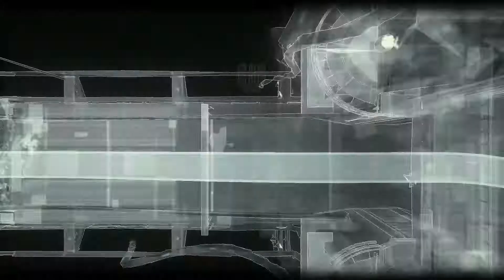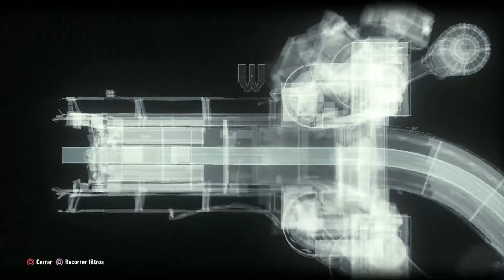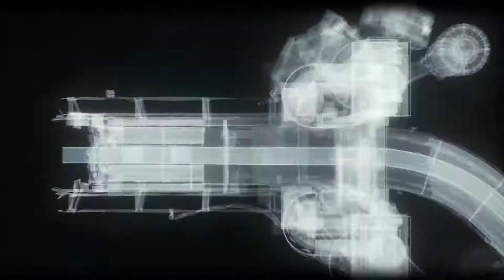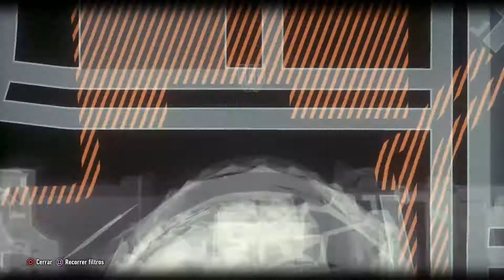Batman: Arkham Knight. #87. Trofeos 1/3 (Cuartel del Caballero de Arkham). (100%)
¡¡¡Ey gente!!!
Ya queda muy poquito de esta parte, nada más nos quedan recoger los Trofeos de esta zona y destruir los objetos rompibles y ya podremos enfrentarnos al gran Enigma, así que vamos a darle caña!!!
Deciros que sin querer recogí en este vídeo un Trofeo que no pertenecía a este vídeo, pero bueno, no pasa nada, si tenéis duda preguntarme lo que queráis!!